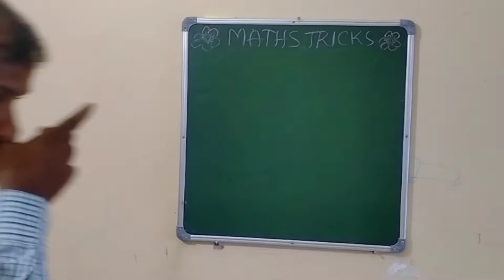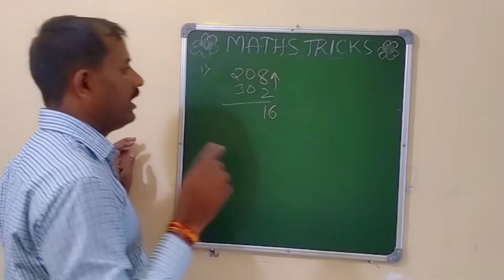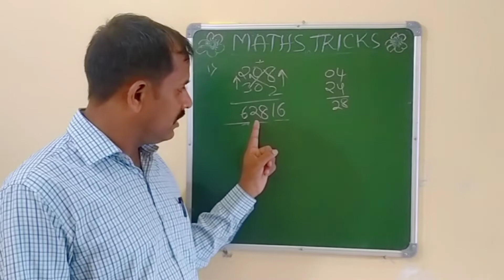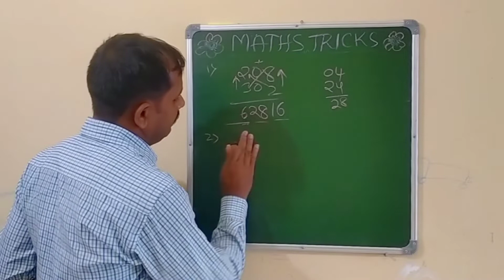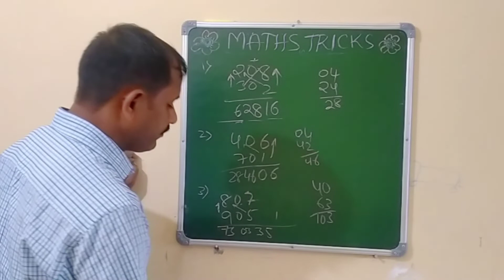Multiplication of Three Digit Numbers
Short cut mathematics, multiplication|గణితం షార్ట్ కట్స్
Easy Multiplication multiplication  అందరికీ Maths చాలా easy
Multiplication  within 2 seconds ,  short cuts, shortcut math book
shortcut tricks pdf for competitive exam, maths shortcut tricks for competitive exam, maths tricks for competitive exams book maths shortcuts in telugu, math shortcut tricks for multiplication, easy mathematics in telugu, Mathematics easy learning, mathematics easy, multiplication
What is the easiest math problem?
How do I start basic maths?
How can I solve maths easily?
Math tricks
vedic math tricks
Crazy maths tricks
Maths tricks in Telugu
vedic math tricks for rapid calculation
Vedic math tricks is very useful for apirants preparing for competitive exams as it will lead to faster calculation and will certainly help you in many ways.
competitiveexamsuccess competitiveexamscoaching competitiveexamstudynotes
onlinetestforallcompetitiveexams  upsc, ibps
HowtoStudyMaths, StudyTips, MathematicsTricks
maths tricks for fast calculations
math tricks fast calculations
maths study tips, mathtricks
vedicmathstricks